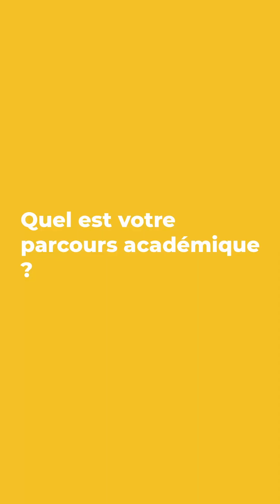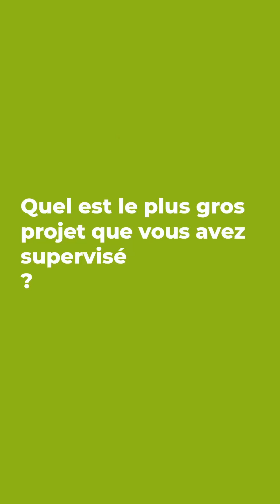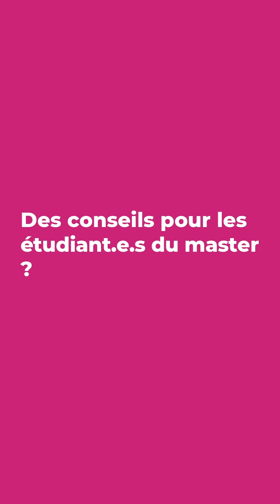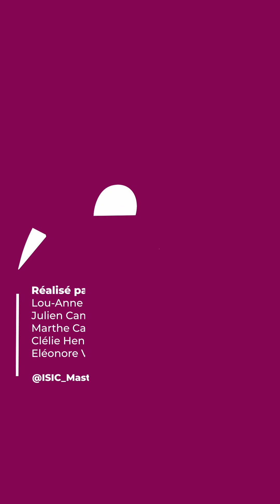À la rencontre de Maxime Dos Santos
Pssst ! Mettez en grand écran pour une meilleur expérience de visionnage !

Rencontre avec les ancien•ne•s étudiant•e•s du Master MCST à travers des interviews vidéos où iels partagent leur expérience du Master et leurs missions d'aujourd'hui.

Dans cette interview, nous recevons Maxime Dos Santos, chargé de communication à l'Observatoire Aquitain des Sciences de l’Univers (OASU).

Cette série d’interviews vous est proposée dans le cadre d’un projet tutoré en lien avec le master médiation et communication des sciences et des techniques (MCST) de l’Université Bordeaux Montaigne.

Réalisation : Lou-Anne Cailleau Peoc’h, Julien Campet, Marthe Cazet, Clélie Henno, Eléonore Verne.